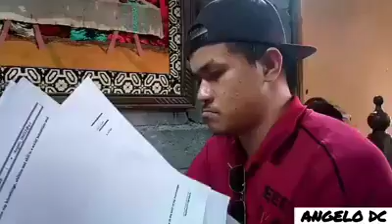JOB INTERVIEW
JUST COMEDY